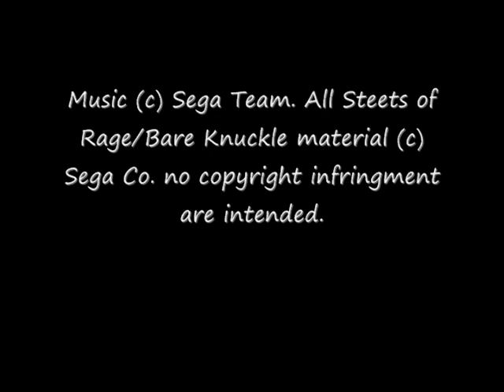Streets of Rage 3 OST, T03: Fuze (Round 1-1)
OST Name:Yuzo Koshiro Best Collection Vol.2
Original Release:BARE KNUCKLE III (Original Soundtrack)
Composed & Arranged By:Motohiro Kawashima
Published & Distributed By:G.M.O. Records/Alfa Music